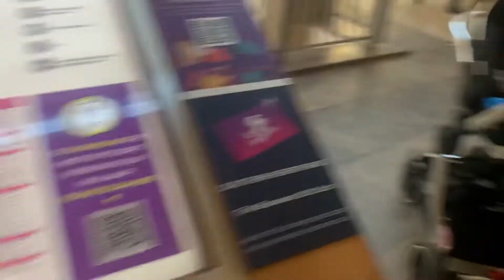Ear piercing for Baby girl in the UK || mini vlog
Baby Zoe getting her ear pierced at 4 months 💝